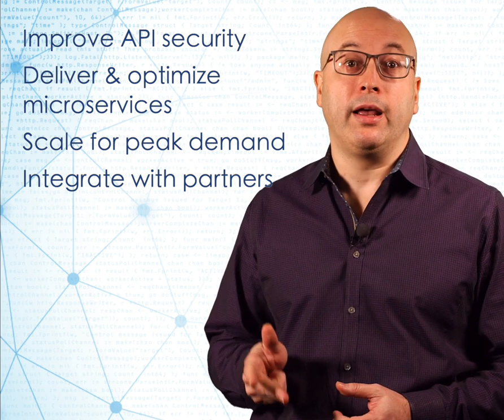Akamai for APIs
How do you publish APIs faster? Akamai's Alex Bascuas discusses how our March release improves the performance, scale and reliability of your APIs, allowing you to focus on your core business.